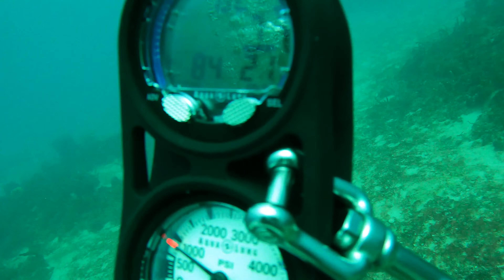Scuba Reef Drift Diving in South Florida Summer 2022-almost run out of Air!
Scuba Reef Drift diving in South Florida in the Summer 2022 with my friend. I almost run out of air during the safety stop. Over then that it was awesome. I  used my new Hydros pro by SCUBAPRO. Visibility was about 25 feet. About a mile or so from Hillsboro lighthouse and 80 feet down.